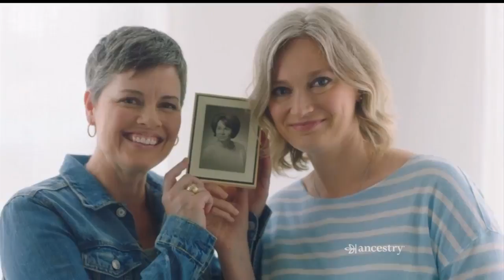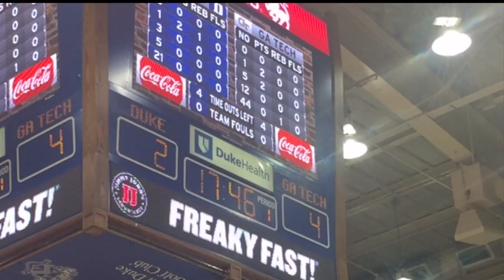Rob Fowler tells his story of meeting a long lost sister, for the first time